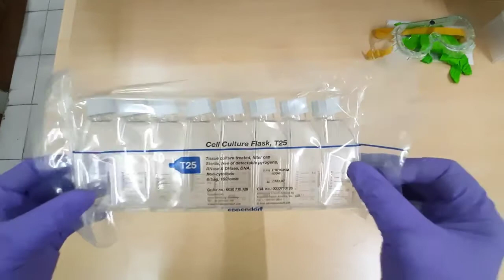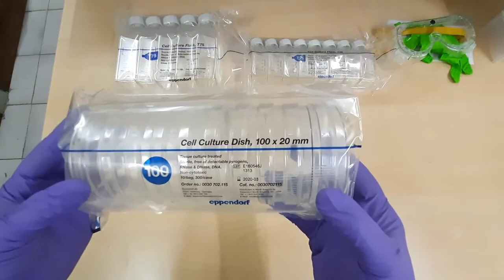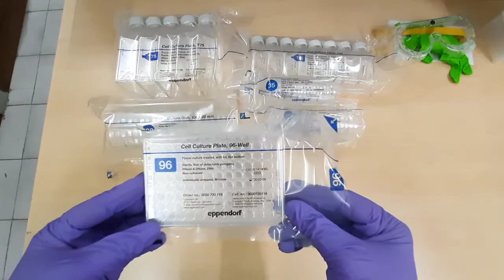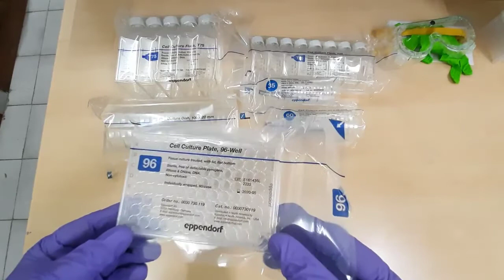Cell biology lab glassware 3